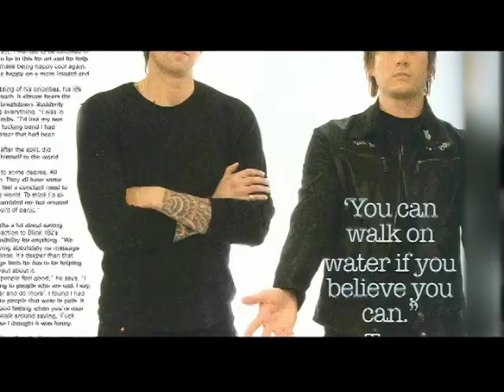Start The Machine Trailer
Start The Machine DVD June 17th! Watch the trailer from Angels and Airwaves upcoming documentary DVD, Start The Machine.